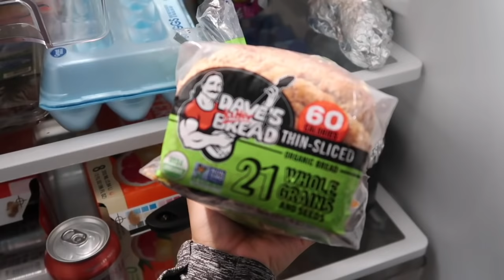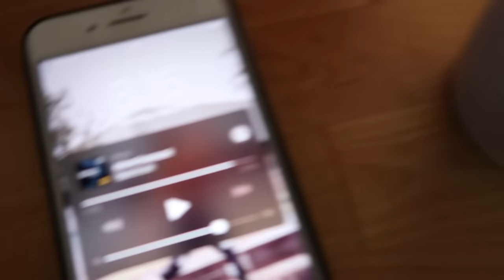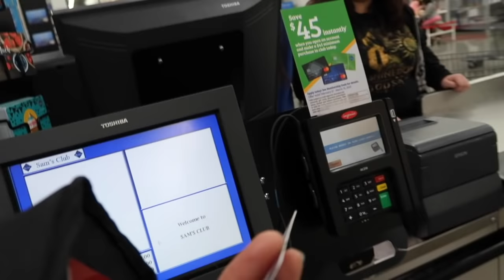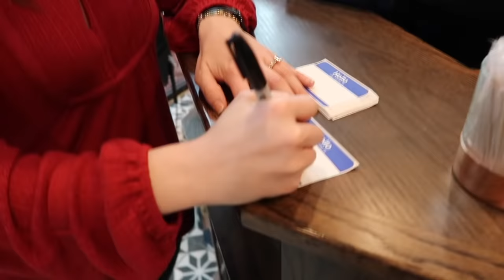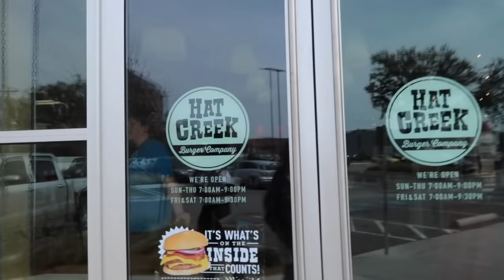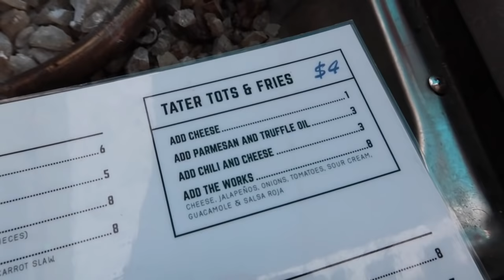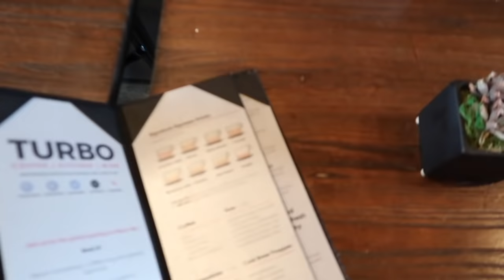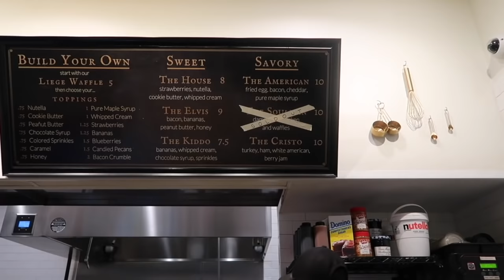BTS Of My Week VLOG || Best DFW Food Spots! I Eat So MUCH LOL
Spots I visited:
El Bolero
Cualdron Ice Cream
Hat Creek Video
Luna Grill
Urban Taco
High fives
Legacy Hall Waffles
Pie Tap
Legacy Hall
Turbo Coffee Shop